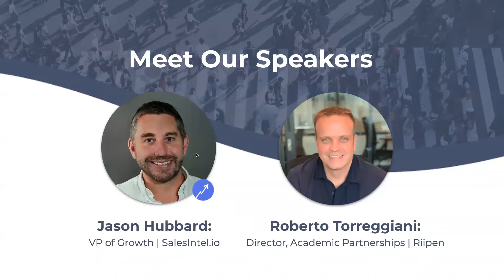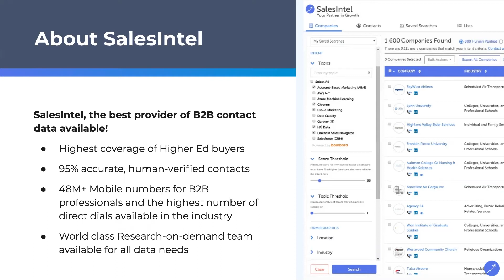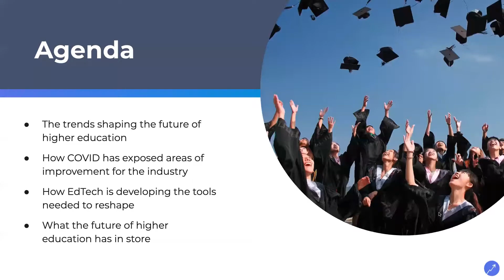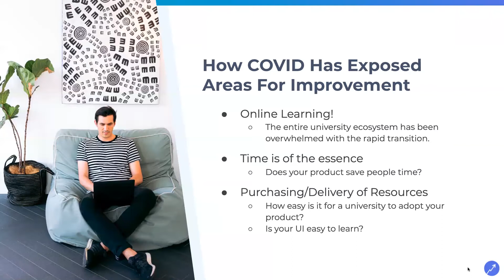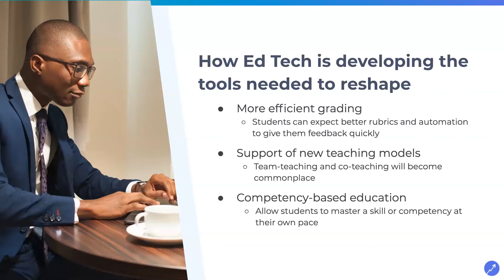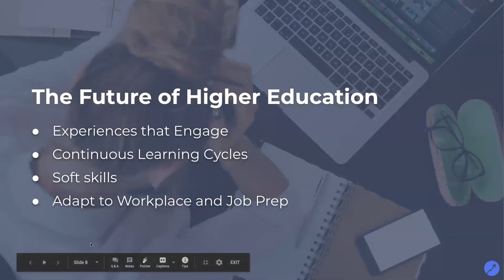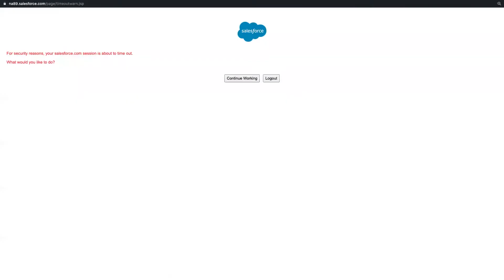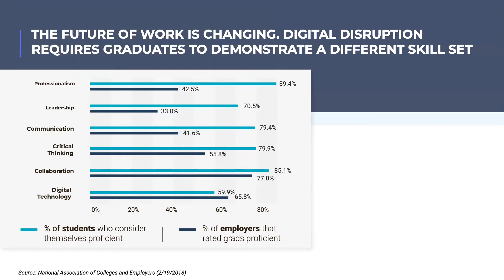Higher Education is in Trouble, But EdTech Can Save It!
Higher education was already undergoing tremendous foundational changes. With colleges and universities shut down and the nature and timing of their return uncertain, trends that were already upending the status quo have been accelerated.

We've invited expert Roberto Torreggiani to share his experiences and perspective on how recent events are impacting the higher education industry.

In this webinar we will cover:
- The trends shaping the future of higher education
- How COVID has exposed the weaknesses threatening the industry
- How ed-tech is developing the tools needed to reshape and rebuild
- What the future of higher education has in store